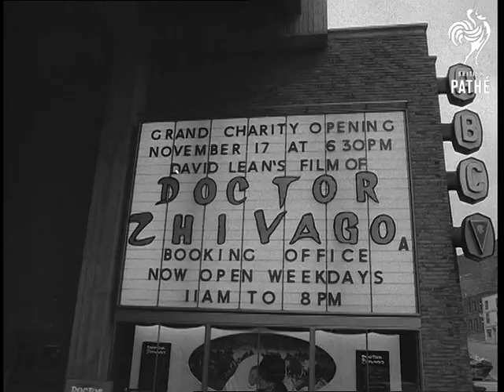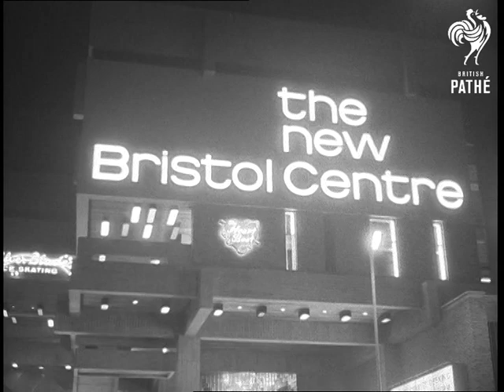Cinema Of Tomorrow - Today (1966)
Bristol, Avon.

GV. New A.B.C. Cinema in Bristol. CU. Wording on front of cinema 'The New Bristol Centre'. LV. Modern construction of the cinema - reminds of NFT building in London. SV. Sign 'Grand Charity Opening Dr Zhivago'. AS. Interior shot of cinema, looking up at the modern ceiling. Pan down to the curtains on stage. They are drawn revealing wide curving screen, & GV. The screen starts to enlarge from small to wide screen and Todd-AO, & Nearer shot. LV. Showing modern seating. AS. Coloured floodlights built into circle. SV. Projectionist lacing up the film into projector, & SV. GV. Exterior, crowds awaiting the arrival of the Mayor of Bristol to open the cinema. SV. The front of the cinema. SV. Trumpeters heralding the arrival of the Lord Mayor. CU. Trumpeters. SV. The Mayor walking forward with cinema Manager Mr Baker. AS. Group of people applauding from part of the cinema. SV. Mr Cartlidge introducing the Mayor to Mr D. J. Goodlatte. SCU. Mr Goodlatte shaking hands with the Lady Mayoress. AS. Illuminated sign 'The New Bristol Centre'. SV. The Lord Mayor cutting the tape to open the new cinema. The doors open and people start walking in. SV. Crowd outside applauding. LV. Interior of the cinema. SV. Mr Goodlatte with Mayor and Mayoress. SV. Glass engravings on side wall of foyer. CU. Glass engravings. CU. Another glass engraving. GV. Crowd milling around in foyer. CU. Modern globe over the new bar. GV. People standing around, drinking, & SV. SV. Barman attending to drinks. SV. People drinking at the bar, & LV. & GV.

Note in the old file reads - Special for certain cinemas only.
 FILM ID:2013.18